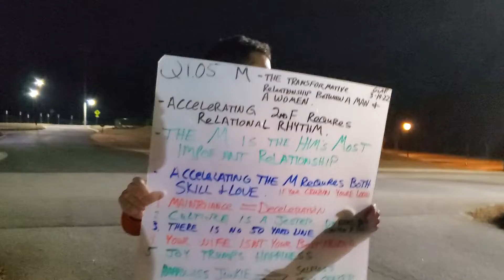F3 The JOC - 3/17/2022 - Q vs Q Week 3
Fishsticks vs Jester